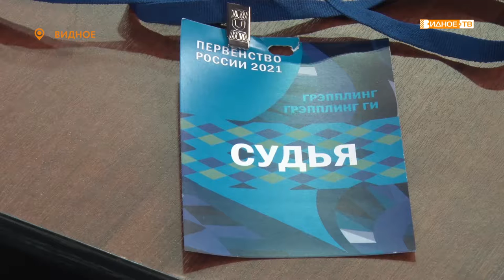СИЛЬНЫЕ ДУХОМ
Во Дворце спорта «Видное» прошло Первенство России по спортивной борьбе в дисциплине грэпплинг. Этот вид единоборств совмещает в себе технику всех борцовских дисциплин с минимальными ограничениями по использованию болевых и удушающих приёмов.